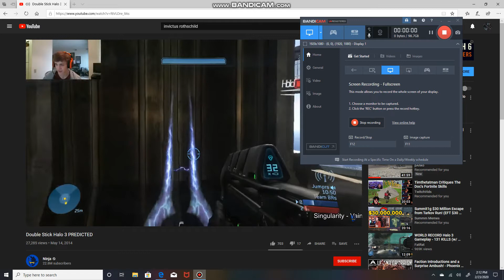Rainbow Six | Prussian Intel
RT is a Russian international television network funded by the Russian government. It operates pay television channels directed to audiences outside of Russia, as well as providing Internet content in English, Spanish, French, German, Arabic and Russian.